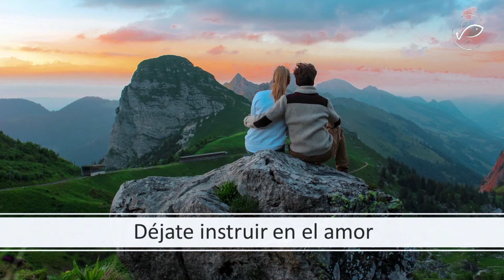Consejo para dejarse instruir / Robert Echeverría / Vida Abundante del Sur